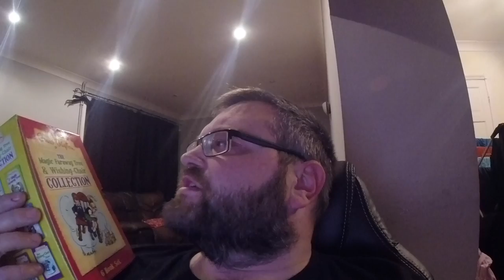New Lego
Vlog

Snapchat scratchcardking